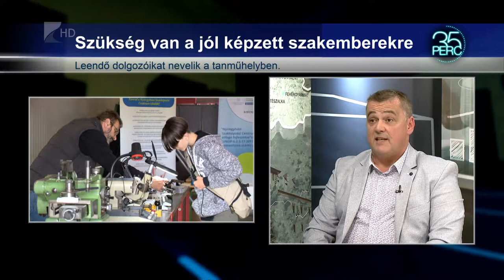35 perc/Tanműhely Tiszalökön - Kölcsey Tv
170 főnek biztosít gyakorlati oktatóhelyet a tiszalöki Hot and Cold Therm Kft. A szakközépiskolás tanulók modern eszközök és profi szakemberek között tölthetik a  kötelező gyakorlati képzésüket. Ez a cég számára is előnyös, így maguknak tudják kinevelni a vállalat leendő dolgozóit. Tiszalökön két év alatt szinte megháromszorozódott a tanulószerződéses diákok száma.